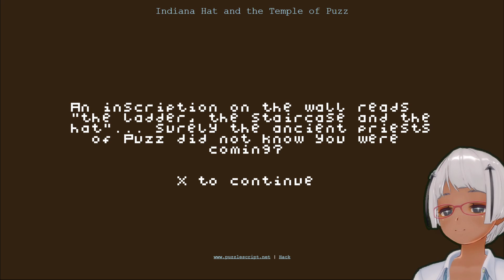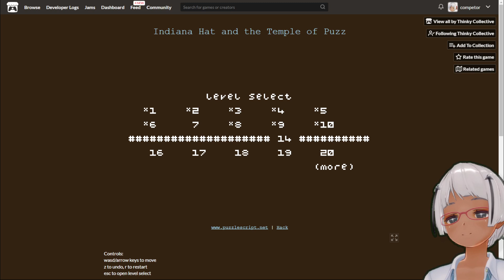Thinky Collective #5 Indiana Hat and the Temple of Puzz 1